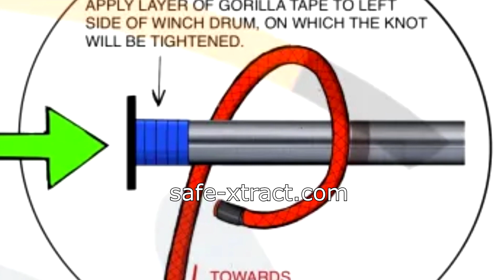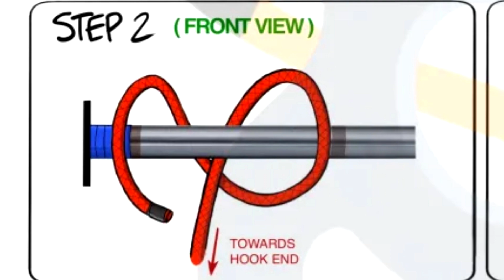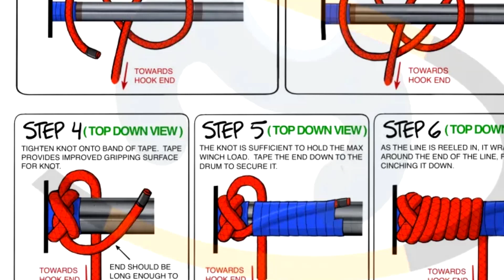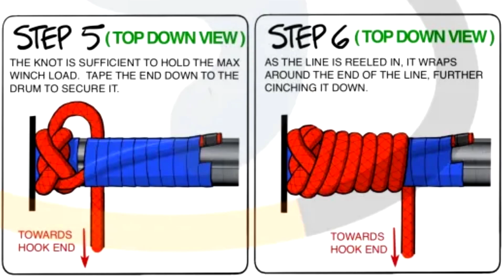Synthetic Rope on Badland Winch: The Safe-Xtract Method: Reverse Constrictor Knot and Gorilla Tape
Switching my Badland 9000 winch from steel to synthetic rope using the method to attach it with a reverse constrictor knot and gorilla tape.  It's a great old winch that should be even better now that it's safer.